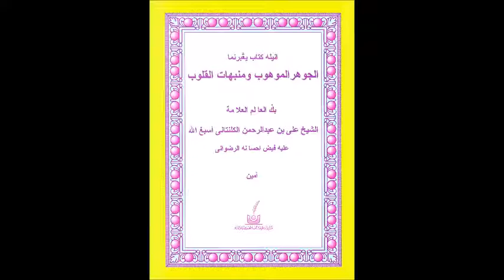الجوهر الموهوب 187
หน้า 205 บรรทัดที่ 12